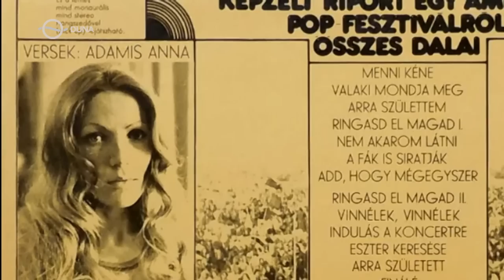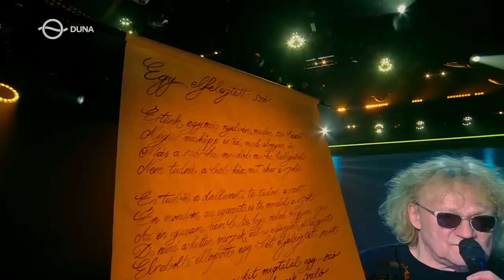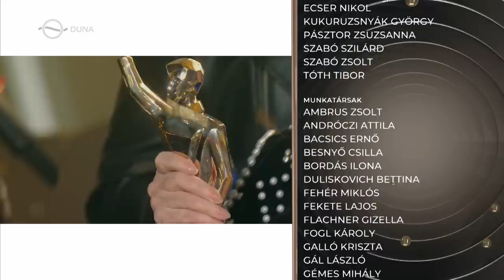Petőfi Zenei Díj Életmű gála – Adamis Annát ünnepeljük (A teljes adás)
Hetedik alkalommal adták át 2023-ban a Petőfi Zenei Díj Életműdíját, amit ez alkalommal Adamis Anna dalszövegíró kapott. Tiszteletére kortársak, pályatársak, sőt alkotótársak jöttek el és adták elő a páholyban helyet foglaló ünnepelt legismertebb dalait. Nézze meg a teljes adást!